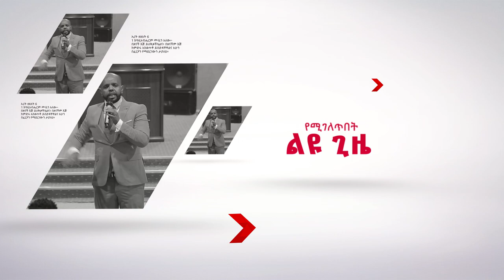የፀናች የእግዚአብሔር እጅ የሚገለጥበት አስደናቂ ጊዜ 👉"ነገ ሐሙስ በአዲስ አበባ አጥቢያ"A...Addis Ababa//አዲስ አበባ አጥቢያ//